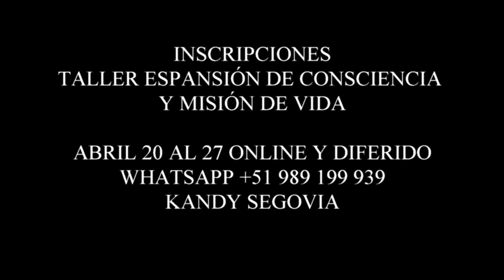MAMI VEO UN NIÑO me DICE QUE FALLECIÓ en UN ACCIDENTE.... EL MEDIUM JAVIER su HISTORIA DE VIDA!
EL MEDIUM JAVIER nos comparte hermosas e impactantes experiencias como MEDIUM, Y SOBRE SU PONENCIA en el  Taller Internacional ONLINE Y EN DIFERIDO Expansión de Consciencia y Misión de Vida del 20 al 27 de MODALIDAD ONLINE Y DIFERIDO (VIDEO) ABRIL 20 al 27 de 2024

El TALLER EXPANSIÓN DE LA CONSCIENCIA Y MISIÓN DE VIDA, evento Internacional, nace en México en el año 2018 y se viene realizando desde entonces PRESENCIAL en diferentes países, Colombia, Perú, Chile, México, Argentina y también ONLINE, llevando siempre a través de sus ponentes, información práctica que nos permite RECONOCER Y POTENCIALIZAR nuestros dones, cualidades y virtudes, lo que nos permite conectar de una forma MÁS CLARA CON NUESTRO PROPÓSITO DE VIDA.
EN ESTA VERSIÓN NOS ACOMPAÑAN
Roberto Vargas - Perú Encuentro con Inteligencias no biológicas.
Andrés Ponce - México Visita Al Sol espiritual de la creación.
María Albina - Argentina IBERAH Centro Intraterreno e Intraoceánico.
Kandy Segovia - Perú Conexión Apuniana en el Camino Inca del Qapagñan
Cinthya Deza - Perú ¿Qué es la Resilencia?
Kaal Sa Vaak - España Comandos Cuánticos. Alquimia de la Materia.
El Medium Javier - Perú Encontrando tu Misión de Vida sin Perder la Cabeza
Martha Briceño - Colombia Bibliotecas Cósmicas al Interior del Océano

El Valor Intercambio de este gran evento, es una aporte simbólico de 53 USD, que te da acceso a los 8 talleres, IGUALMENTE se te entrega el video de los mismos, para que puedas profundizar en los temas y desarrollar las herramientas prácticas entregadas en cada ponencia.

INSCRIPCIONES ABIERTAS, cupos limitados.
Les esperamos, gracias por COMPARTIR la información si así lo sientes!Marzo.